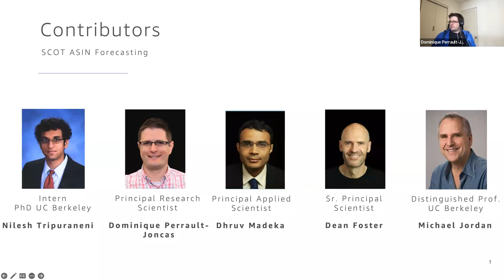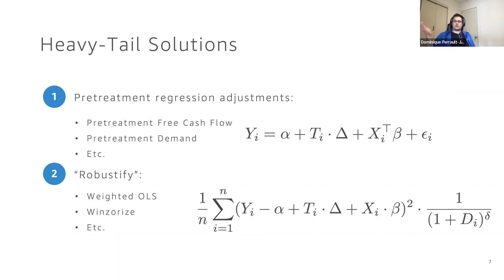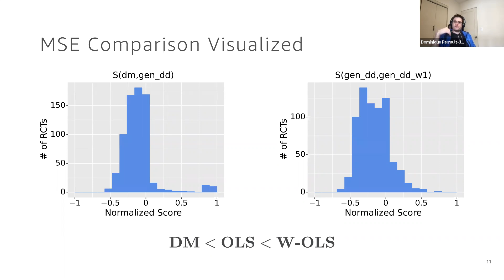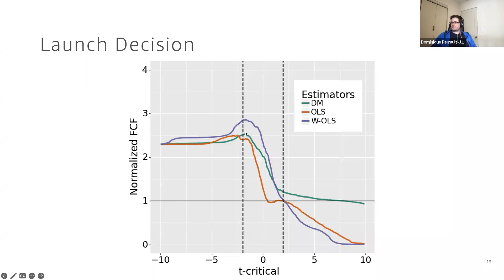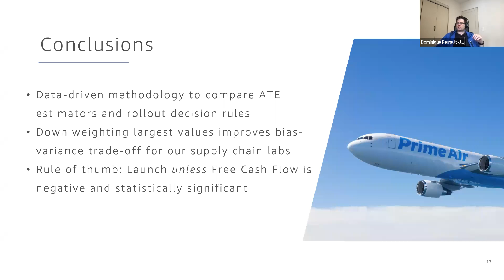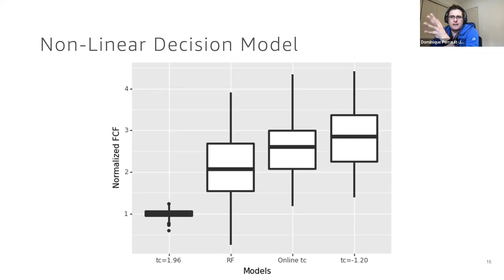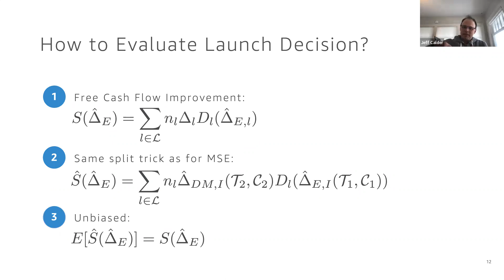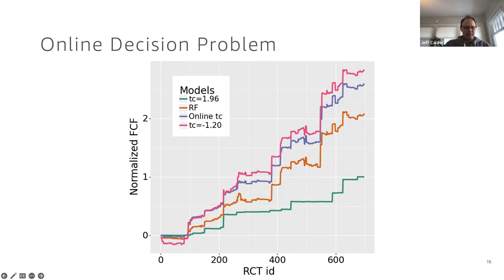Meta-Analysis of Randomized Experiments – Dominique Perrault-Joncas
IMA Industrial Problems Seminar
Speaker:  Dominique Perrault-Joncas (Amazon)

"Meta-Analysis of Randomized Experiments: Applications to Heavy-Tailed Response Data"

A central obstacle in the objective assessment of treatment effect (TE) estimators in randomized control trials (RCTs) is the lack of ground truth (or validation set) to test their performance. In this paper, we propose a novel cross-validation-like methodology to address this challenge. The key insight of our procedure is that the noisy (but unbiased) difference-of-means estimate can be used as a ground truth “label" on a portion of the RCT, to test the performance of an estimator trained on the other portion. We combine this insight with an aggregation scheme, which borrows statistical strength across a large collection of RCTs, to present an end-to-end methodology for judging an estimator’s ability to recover the underlying treatment effect as well as produce an optimal treatment "roll out" policy. We evaluate our methodology across 699 RCTs implemented in the Amazon supply chain. In this heavy-tailed setting, our methodology suggests that procedures that aggressively downweight or truncate large values, while introducing bias, lower the variance enough to ensure that the treatment effect is more accurately estimated.

Presented virtually for the University of Minnesota on 3/3/2023.